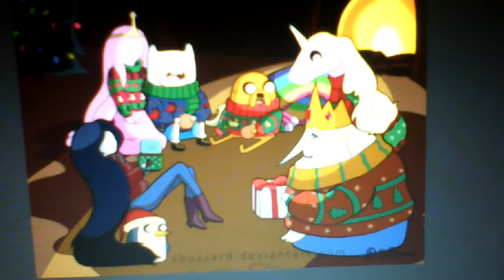Guardian knights wish you a merry Christmas (a channel link in the description sub to it please)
my friend wants you guys to sub and comment to his videos please